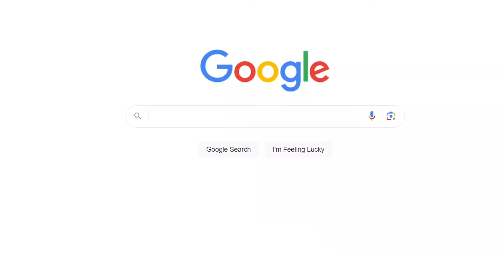The Office Season 4 Episode 4 Reaction - Money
Hope you enjoyed my first time reaction to THE OFFICE. Support the official release.